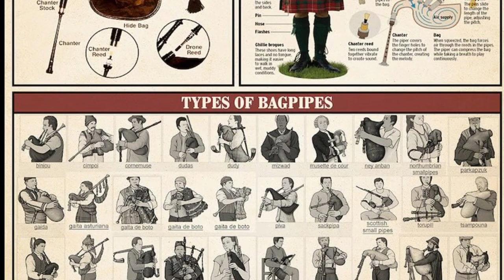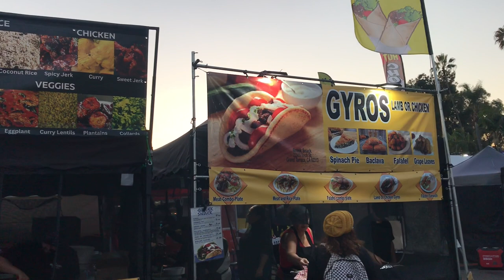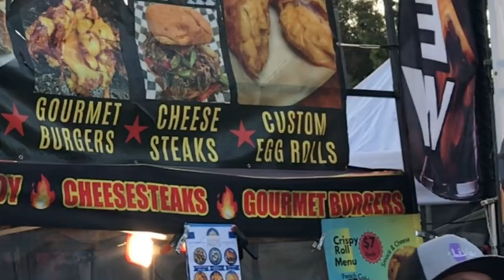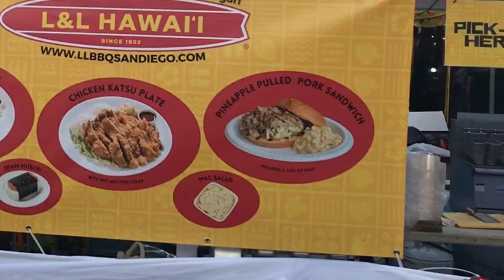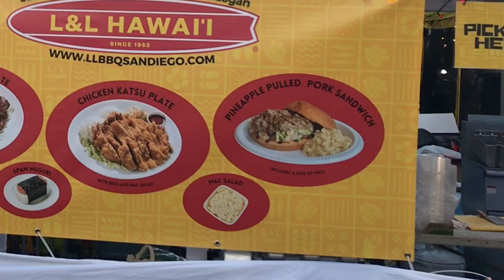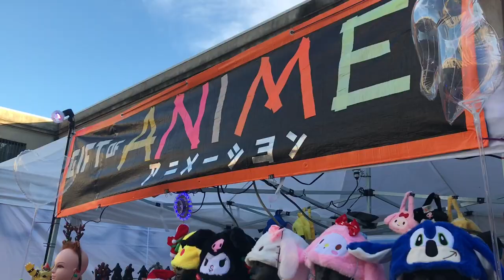December Nights | San Diego Review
Located in Balboa Park, San Diego, CA
December Nights in Balboa Park has been a tradition in San Diego since 1978. It was originally called "Christmas on the Prado" and had its name changed at the turn of the century in 2002.
The renaming was met with some resistance by those who wanted tradition over political correctness. Over the years it was gradually accepted, and December Nights has grown into a holiday celebration
that's more inclusive for everyone and features various cultures in the San Diego community as well as those from around the world. It's held annually on the first Friday and Saturday every December.
December Nights is the largest free community event in the city of San Diego. It attracts upwards of 300,000 guests from around San Diego County and regions of Southern California.
Arriving and departing the event leads to traffic delays. The closest parking spots have fees, although free parking is available at the Zoo and the San Diego Community College parking structures.
Several stages are set up around Balboa Park for over 1,600 dancers, musicians, actors, and entertainers. The numerous stages have concurrent schedules, so viewing one show means you'll miss a handful of others. One of the stages is hidden in the courtyard of the Casa del Prado and is used mainly for the
San Diego Civic Dance Association. The choreography here is more advanced and these students often move into careers in dance and the performing arts.
The sound of bagpipes can be heard near the International Cottages. They have worldwide appeal and are known for their sustained droning sound from the bass and two tenor pipes which extend upward from the bag. Many types of bagpipes exist and the Great Highland Bagpipe has become a symbol that represents Scotland. Strangely enough, bagpipes did not originate in Scotland.
Some historians have traced them back to Egypt around 400 BC.
Various forms of bagpipes have been constructed and played throughout Europe, the Middle East, and Asia.
The Romans brought to Scotland an earlier form which would later evolve into the Great Highland Bagpipe.
It's the most prominent version that people think of when referring to bagpipes.
In addition to the drone pipes, the blowstick on the left allows for the piper to constantly fill the bag with air. The chanter below has finger holes to play the melody in a one octave range.
The left arm is then used to squeeze the bag against the body forcing air through the drones and the chanter to produce sound. The bag acts as a third lung in this manner and allows for sustained notes throughout the entire song.
Bagpipes were used as folk instruments, contributed to court music, and were even used in times of war.
They were played on the battlefields of both World Wars among others to motivate the troops for battle and to intimidate the enemy.
Along with drums, bagpipes signaled tactical movements, orders, and firing of weapons.
Over the noise of battle, a Great Highland Bagpipe can play around 110 decibels, about the same loudness as a jackhammer or power saw.
For distance comparison, a male human voice can travel about 600 feet and still be understood, whereas a Great Highland Bagpipe can be heard over a distance of 10 miles.
After an uprising in 1745, the wearing of full Highland Dress was outlawed to bring Scottish clans under control.
In addition, the playing of bagpipes was also suppressed. The first offense would earn six months of prison time, and the second offense, banishment from the country for seven years.
Other countries such as France, Italy, and Spain have their own respective versions of bagpipes and these are played in international competitions and festivals just like here at December Nights.
One of the few places to sit down at the event are the packed rows of the Spreckels Organ Pavilion lighted in holiday colors.
On the first night of the celebration, the crowds gather to hear an official greeting by the mayor to December Nights. The kickoff to the holiday season starts with a countdown for the tree lighting ceremony.
Over 200 vendor booths are scattered throughout the entirety of Balboa Park.
Most are concentrated on the Prado from the fountain near the Natural History Museum,
across the plaza in front of the Museum of Art,
to the quadrangle below the California Tower.
Other vendors are located near the Spreckels Organ Pavilion, at the parking lot near the Comic-Con Museum, and in the Spanish Village near the San Diego Zoo.
Like other festivals conducted on a grand scale, food is a main attraction for many in attendance. Whatever delicacy or delight that may be real or imagined can be found at December Nights. Let's cue up the Amen Break.
Bom Bom Bakehouse, Ube Bread Box, Asian plates, milkshakes,
lumpia and funnel cakes.
Chicken bowls, egg rolls, Hawaiian barbeque
jambalaya, Shepard's Pie, desserts and macaroons,
mini burgers, dumplings, and bowls of rice,
Brazuca Bites, fish tacos, strawberry delights,
shortbread cookies, donuts